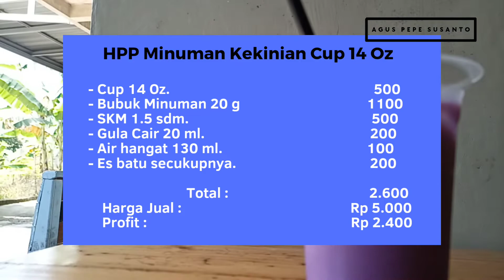Resep Minuman Kekinian Cup 14 Oz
Bahan

- Cup 14 Oz.                                  500
- Bubuk Minuman 20 g              1100
- SKM 1.5 sdm.                             500
- Gula Cair 20 ml.                        200
- Air hangat 130 ml.                     100
- Es batu secukupnya.                200

                            Total :               2.600
    Harga Jual :                       Rp 5.000
    Profit :                                 Rp 2.400